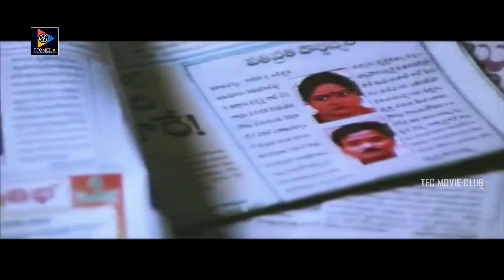Srikanth & Venu Madhav Wonderful Comedy Scene | TFC Movie Club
Watch & Enjoy Srikanth & Venu Madhav Wonderful Comedy Scene.

Keep Follow Us For More Latest Updates @TFCMedia Pvt.Ltd